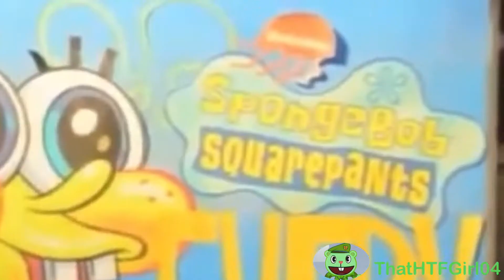YTP Spongebob hits at Peppermint Park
This is my entry to CBOne’s Spongebob Everything Collab